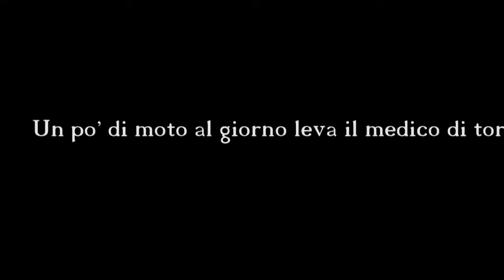001801 Via Del Campo (Fabrizio De Andrè) - Le ore di libertà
Via Del Campo  (Fabrizio De Andrè) - Le ore di libertà
Beppe Mignemi, Alfredo Longo, Nico Piluso
Il Vinile - Aci Castello